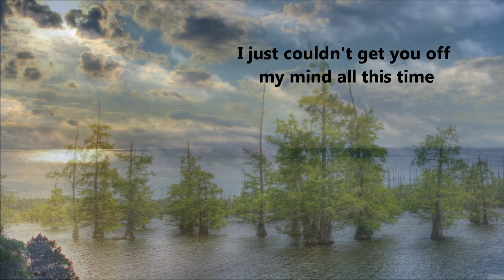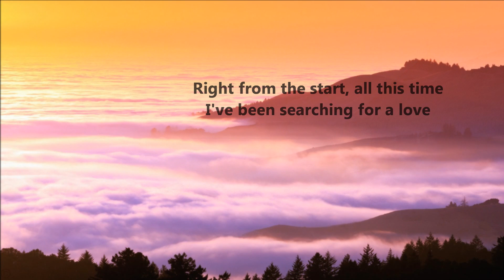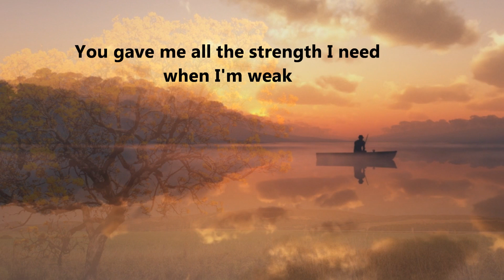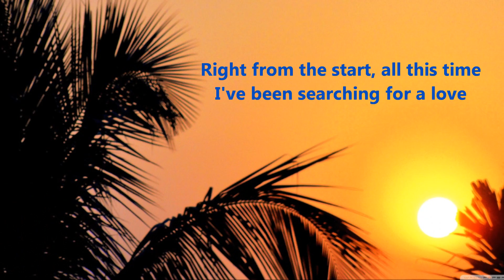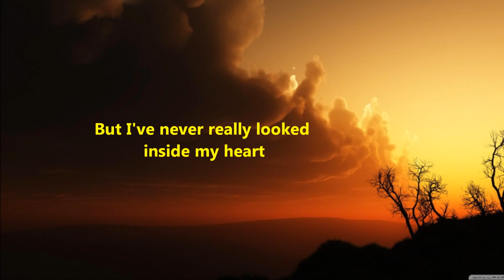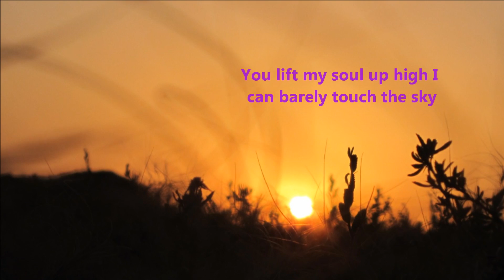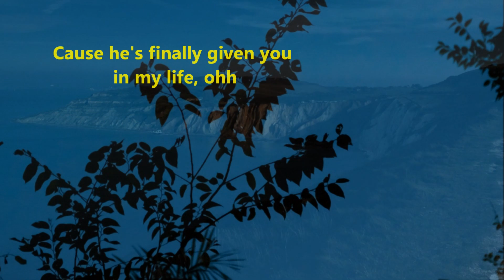Side A & Sharon Cuneta - All This Time w/ Lyrics (Requested Song)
Cool and Classic requested love song ^_^